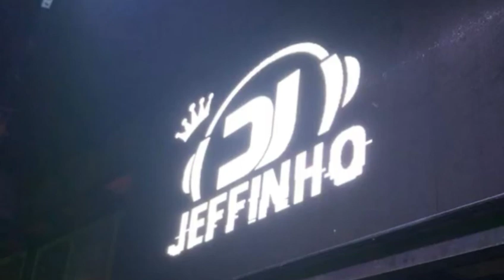SAUDADES DJ JEFFINHO DA CHINA [ DESCANSE EM PAZ IRMÃO ] HOMENAGEM [ SAUDADES CHEFFINHO ] 2021